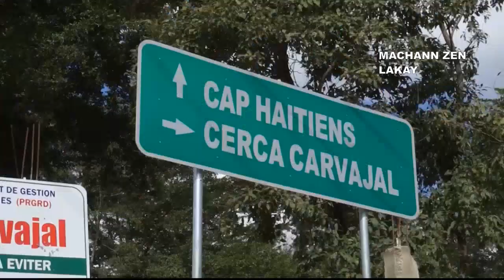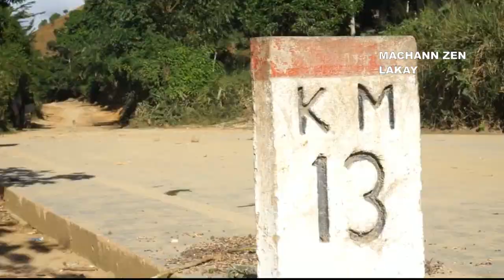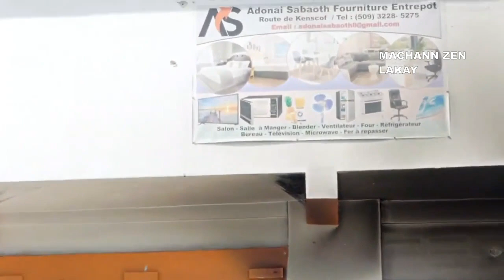WOY! 😲Martine pral nan eleksyon/ Yon jij blanchi Boulos/ Dimitri H. trayi Jovenel/ 2 gwo bandi tonbe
( MACHANN ZEN LAKAY TOUT NOUVÈL SAN FÒS KOTE )